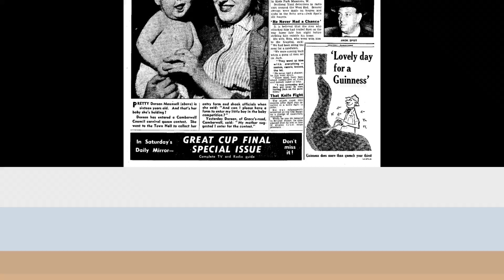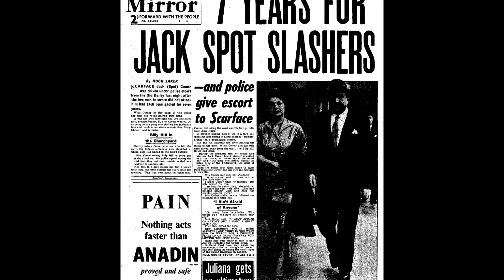A conversation with Jack Spot Comer